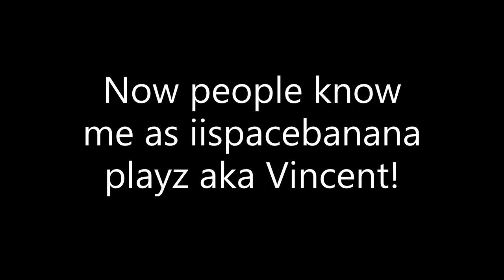iispacebanana playz Name Reveal! (50 subscribers special)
Have you ever wondered what is iispacebanana playz real name is? Well you came to the right place sit back and enjoy! This is a 50 subscriber special and just wanted to say thank you for over 50 subscribers!